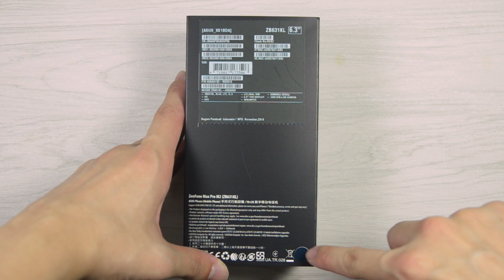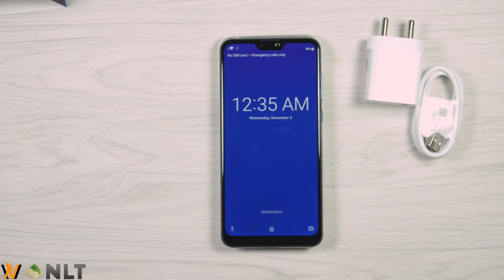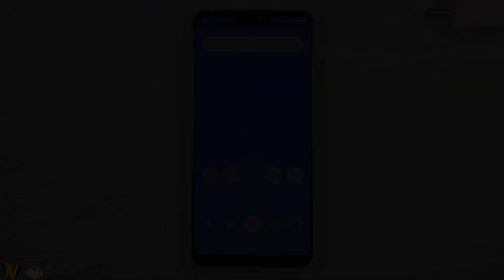Unboxing - ASUS ZenFone Max Pro M2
Here is the new ASUS ZenFone Max Pro (M2). Comes equipped with Snapdragon 660, improved camera, and a much nicer screen.
for more news and reviews of all things tech!

●Ulchero – Lets Go [Bass Rebels Release]